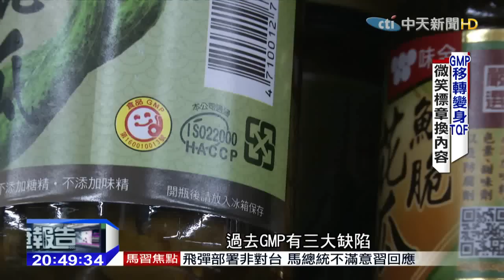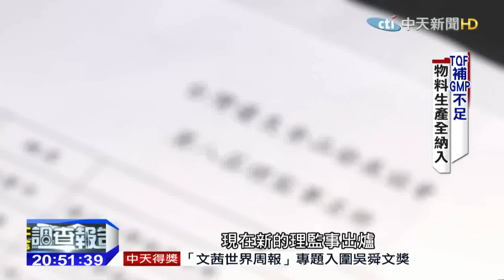2015.11.08中天調查報告／GMP移轉變身TQF 微笑標章換內容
要吃的安全，不能只依靠生產者的良心，完善的把關機制與落實執行不可或缺，去年爆發食安問題時，中天調查報告曾經深入探討過，陪伴台灣民眾25年的GMP微笑標章，為何禁不起幾波食安風暴的考驗。今年10月25日起，GMP正式移轉給民間的台灣優良食品發展協會，改由新的TQF標章取代，同樣有著笑臉的標章，組織成員、管理與認證方式都有些許不同，不能吃的秘密從去年到今年持續追蹤食安認證議題，帶您了解新舊版本標章的差異何在。